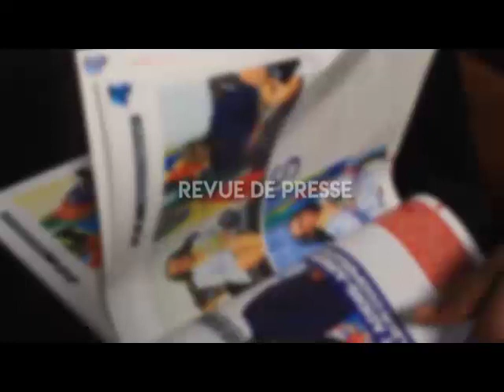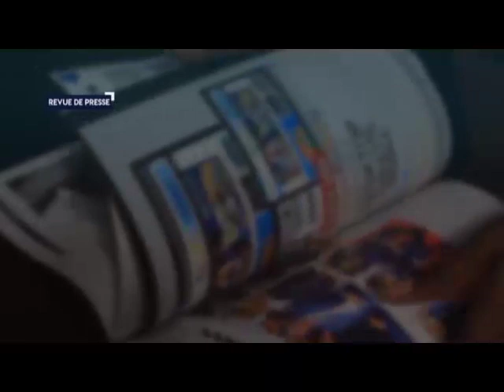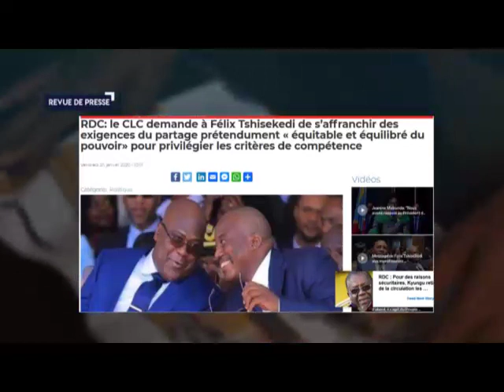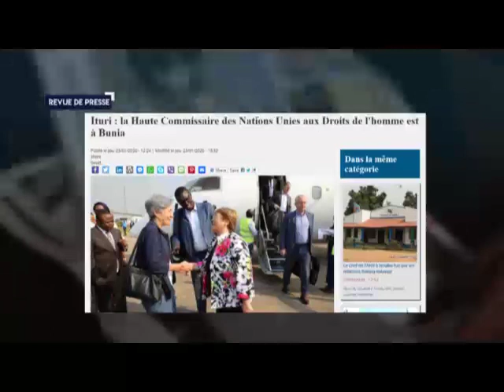INFOS RDC : JT ET REVUE DE PRESSE DU 24/01/2020 (BSC TV)